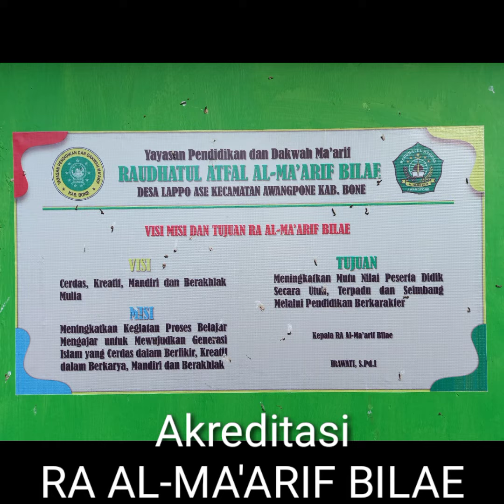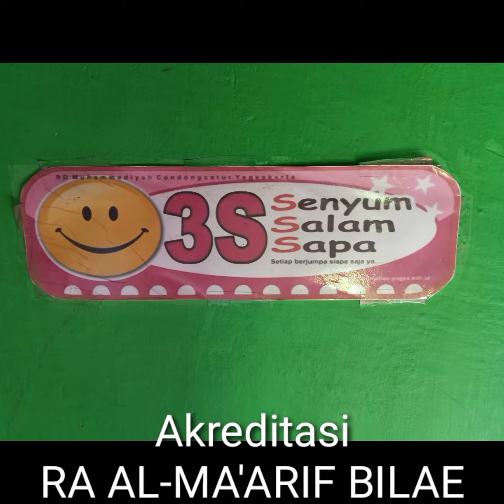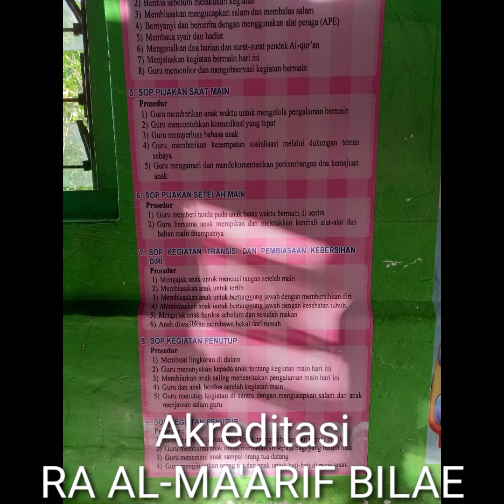Akreditasi RA Al-Ma'rif Bilae, 27 Sep 2021